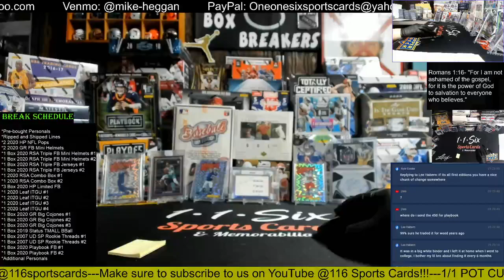2020 Gold Rush Big Cojones Fusion 1 Box Group Break #3!!!!